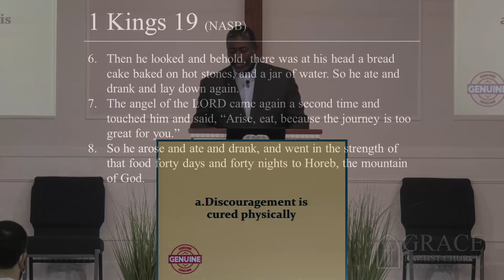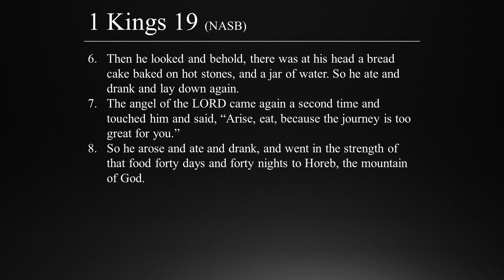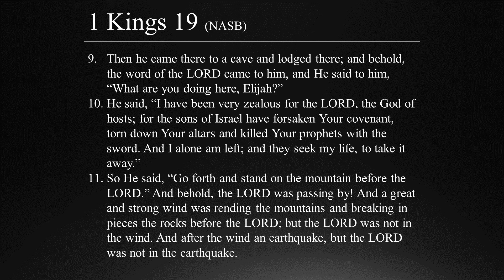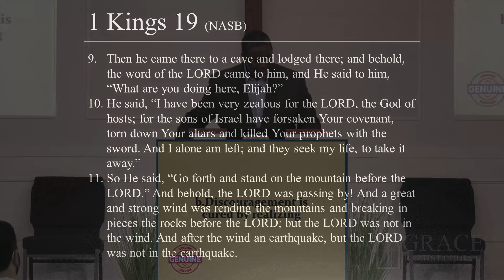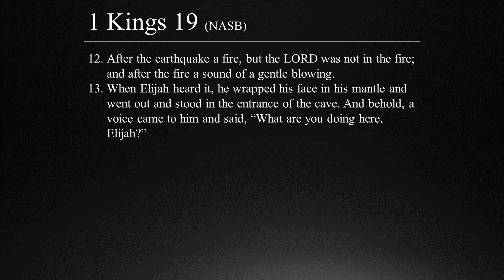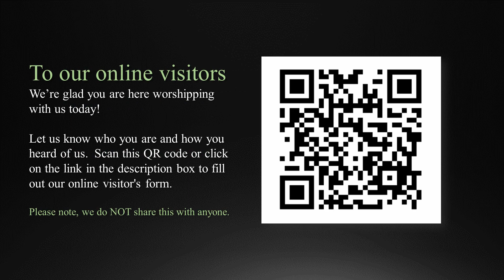We Would Learn to Expect Discouragement - 1 Kings 19:1-13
Date of Sermon, August 15, 2021
Sermon title: The Marks of a Genuine Christian: We Would Learn to Expect Discouragement - 1 Kings 19:1-13
Sermon by Senior Pastor Dr. Conway Campbell Sr.

Thank you, from your brothers and sisters in Jesus Christ.

If you are new to our church home, let us know by filling out our online visitors form at this link:
Please note: we do not share your info with anyone.

For our Church Family please send your tithing and/or love donation to our PayPal account.
To our friends and visitors, please consider donating to our ministry to continue the work we do in  Jesus Christ.

Scripture quotations taken from the
NASB (New American Standard Bible®)
Copyright by The Lockman Foundation

Listen to Pastor Conway on LifeChangingRadio.com on Saturdays from 8:00am – 8:30am (E.S.T.)